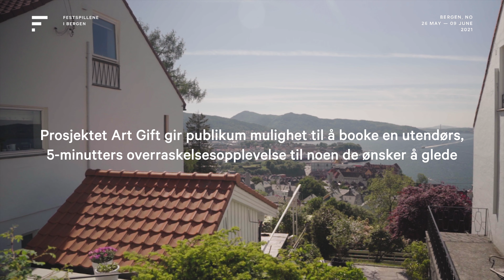Art Gift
It is hard to imagine anything more exclusive or more personal. With Art Gift, you could book a live performance during the 2021 Festival, where you and the one receiving the gift were the only audience. During five days of the Festival period, hundreds of arts experiences were delivered to citizens of Bergen.

The Art Gift concept was developed and first held during the 2020 Helsinki Festival. The Helsinki Festival developed the project with a desire that it would spread to other cities and festivals. For that reason, the system was developed with an open source code. The concept has since travelled to Iceland, and now, Bergen.

Video: Sølvrev